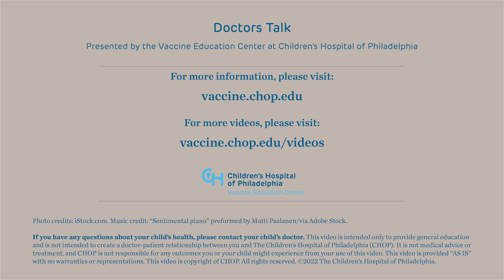Pertussis in children & adults | Doctors Talk | Children’s Hospital of Philadelphia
Pertussis, or whooping cough, is an infectious disease that is particularly dangerous to infants and young children who struggle to breathe against a windpipe narrowed by mucus. Infected babies often make a “whooping” sound and sometimes turn blue as they struggle to breathe during coughing fits. Unlike most infectious diseases where children pass the infection to adults, pertussis is often passed from adults to children.

In this short video, Drs. Paul Offit and Anjuli Gans from Children’s Hospital of Philadelphia talk about pertussis, its symptoms, and what worries them as doctors when treating infected children.

00:00 Introduction
00:20 What happens when a child has pertussis?
00:45 What the doctors worry about when treating babies with pertussis
01:16 How is whooping cough treated?
01:39 Lingering symptoms of pertussis
01:53 Whooping cough in adults
02:18 Adults commonly spread pertussis to children
02:30 Protecting newborns from whooping cough

Video created by and for the Vaccine Education Center at Children’s Hospital of Philadelphia.

If you have any questions about your child’s health, please contact your child’s doctor. This video is intended only to provide general education and not intended to create a doctor-patient relationship between you and The Children’s Hospital of Philadelphia (CHOP). This video is provided “AS IS” with no warranties or representations. This video is copyright of CHOP.